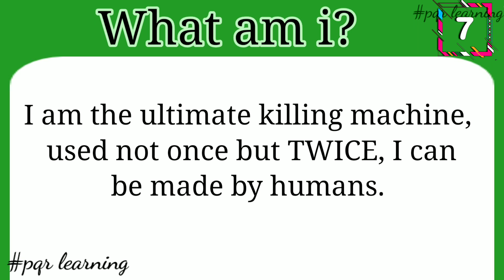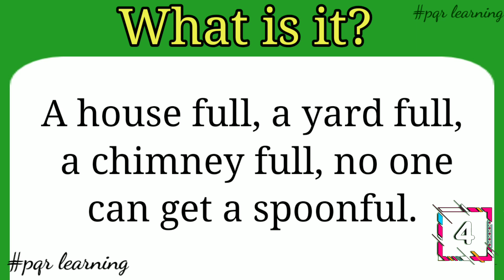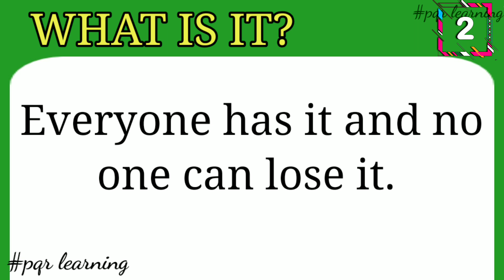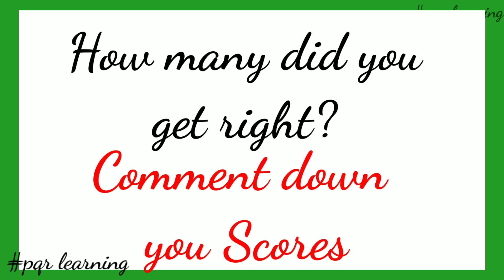A Genius can guess this question Easy-14 | Riddle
prove it by answering these 10 tricky Riddle quetsions.

Answers To Test Your Brain IQ.

In this video, There are 10 questions to test your brain IQ.